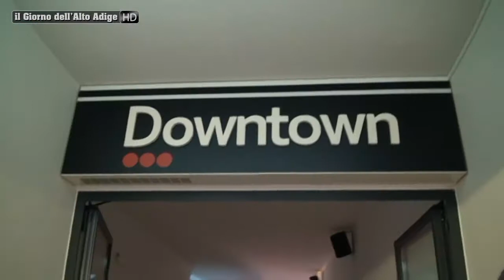Bolzano, grande festa in piazza Erbe